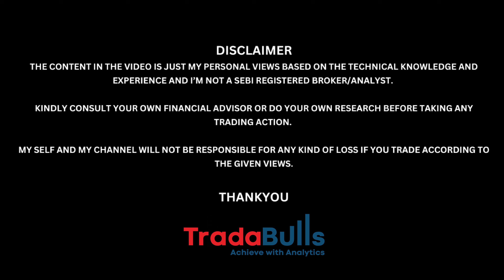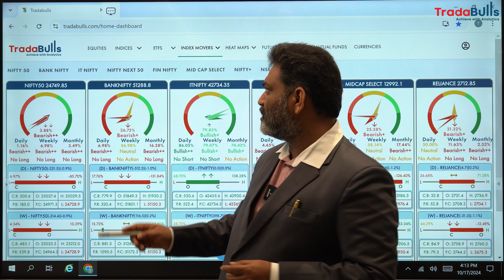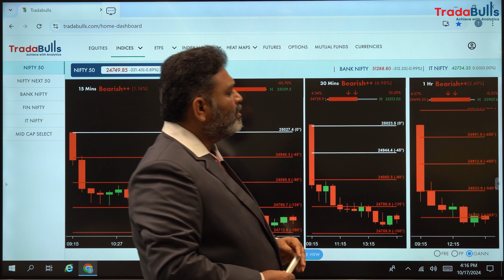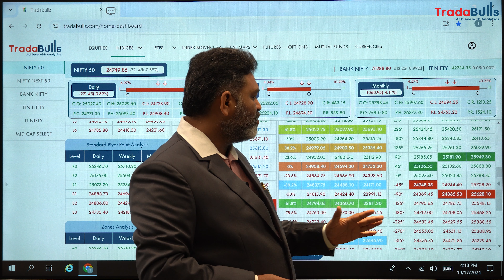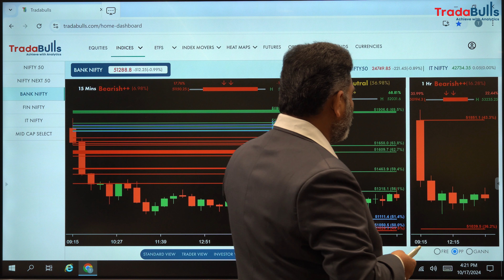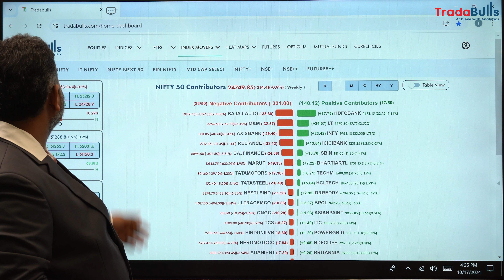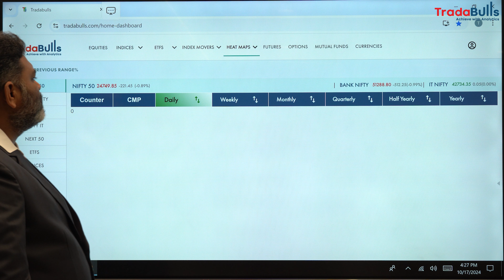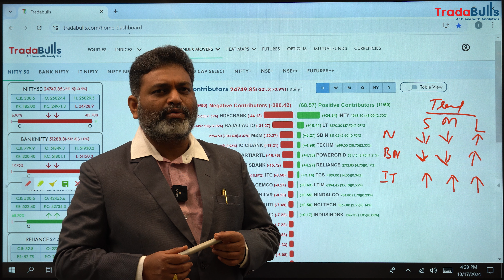Post Market Update| Tradabulls| Nifty| Bank Nifty| 17-Oct-2024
Learn new trading strategies explained by Dr. Venkat Rao Gaddam !